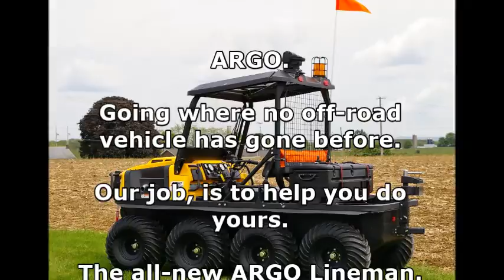ARGO Conquest 8X8 Lineman XTI - Overview by Shank's Argo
The ARGO Conquest 8X8 Lineman XTI is the ultimate all-terrain vehicle designed for demanding utility tasks.

SHANK'S ARGO is one of the largest stocking Argo XTV dealers in the Mid-Atlantic region.